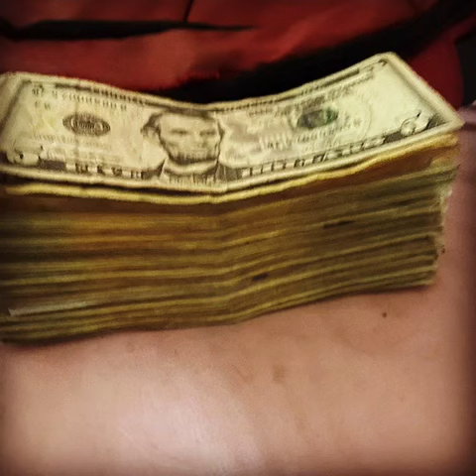Meskin Scooby Ft ERA$MO G “Just Because”